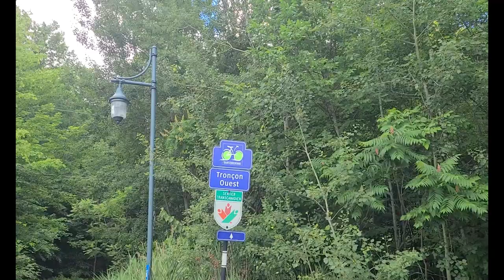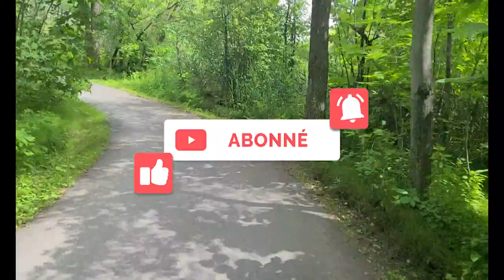Québec Vélo: La Seigneurie des Plaines (2022)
La piste cyclable de la seigneurie des plaines est un réseau cyclable de 21km qui d’un côté, part du lac point zéro à Blainville, traverse la ville de Sainte-Anne-des-Plaines, et se termine à Terrebonne.

Grace à la seigneurie des plaines.  Le ptit train du nord se connecte maintenant au circuit transterrebonne pour faire une superbe boucle, sans oublié que cette nouvelle connexion permet de joindre les réseaux cyclables d’Oka, et même ceux de la rive sud.  La piste a été ouverte officiellement le 8 juillet 2020, après 20 mois de travaux!